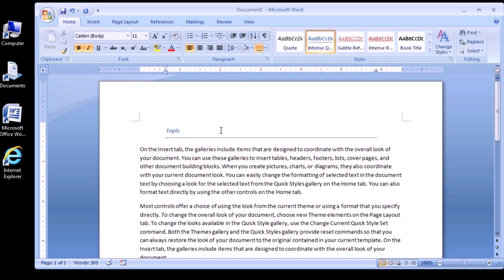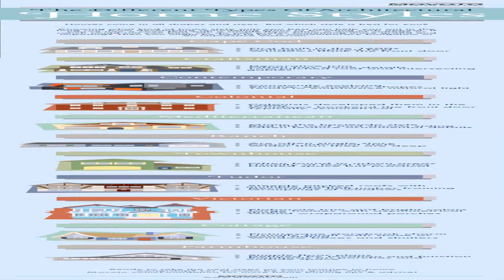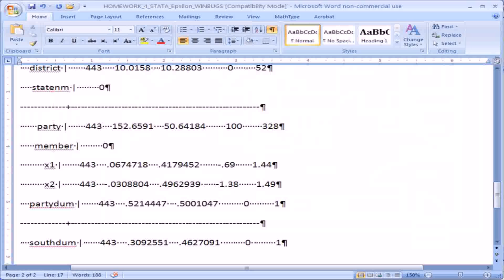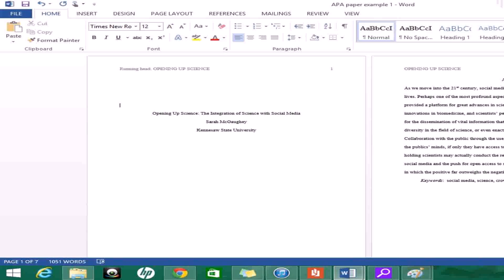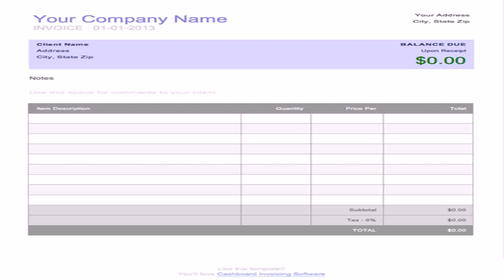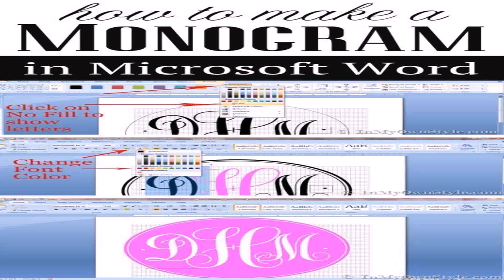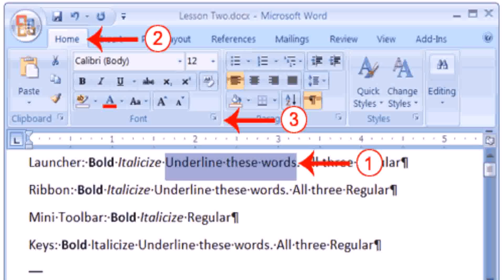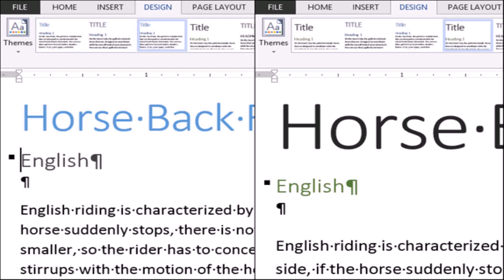House Style In Microsoft Word (see description) (see description)